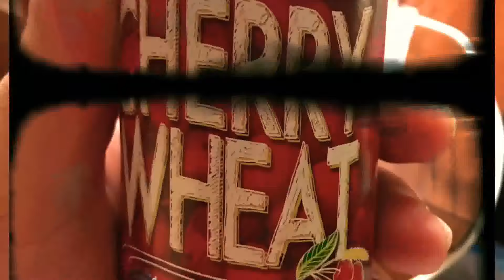How to make a knife bolster | DIY knife bolster(for beginners)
How to make a knife bolster. DIY. Fixing a broken bolster.